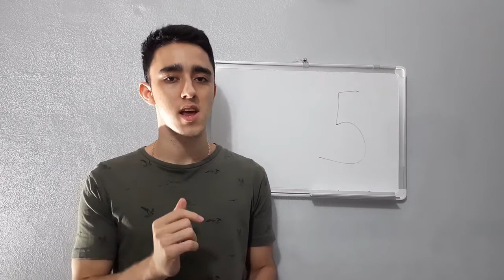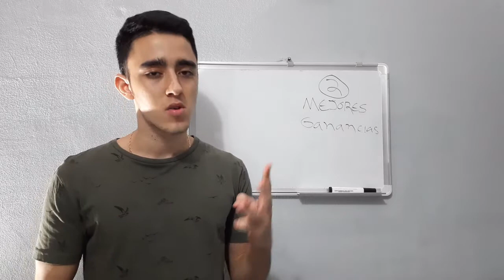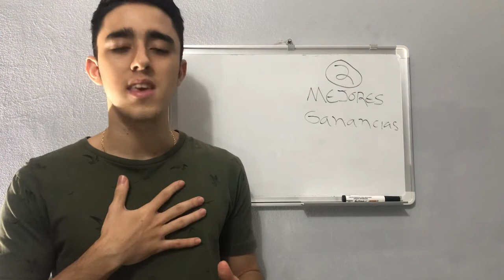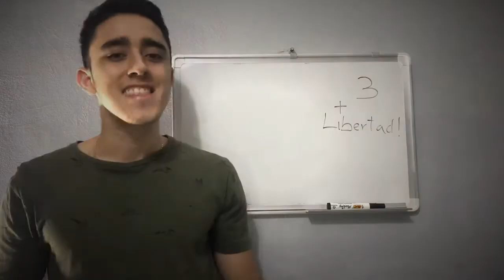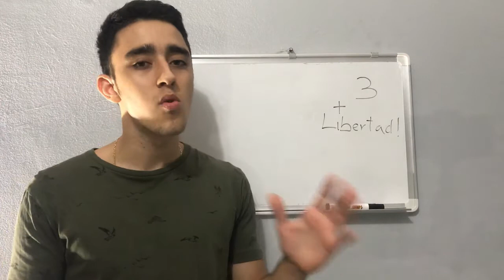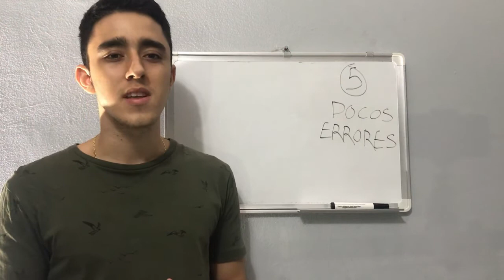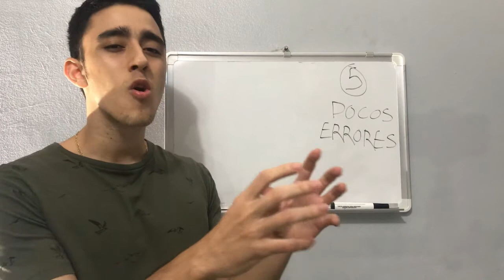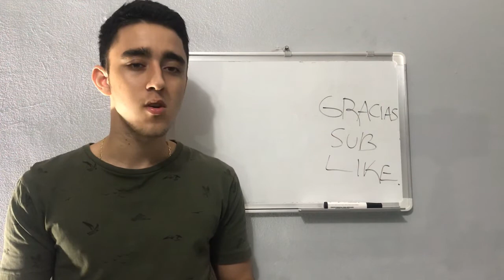5 VENTAJAS de Invertir a LARGO PLAZO🔴5️⃣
Invertir a largo plazo es lo que realmente nos hará MILLONARIOS, te voy a explicar 5 de las principales ventajas que nos brinda la inversión a largo plazo y que me han beneficiado a mi personalemte. CREEME son muy poderosas y aplican a todas las personas que invierten en los mercados financieros.

Valor agregado para los que le gusta leer más:

 El tiempo pasa rápido y la situación de las finanzas personales ha cambiado dramáticamente. Antes, un trabajo estable y disciplina para el ahorro eran suficientes para garantizar un futuro.
Hoy en día, eso es casi imposible y las inversiones se presentan como la opción más rentable para estar listos para el retiro, formar un hogar, pagar una educación universitaria, enfrentar problemas de salud o económicos, etc.
Pero las inversiones requieren compromiso por parte del inversionista que busca hacer trabajar su capital, para que llegado el momento se puedan aprovechar los beneficios. Mientras más joven empieces a pensar en las inversiones como un paso para asegurarte un futuro, tendrás mejores opciones a tu alcance, así como mayores beneficios.
Existen inversiones en el corto plazo que pueden ayudarnos a mantener del valor de nuestro capital a la par de la inflación, por ejemplo. Sin embargo, para cuidar el porvenir y tus planes de vida es necesario pensar en las opciones de inversión en el largo plazo.
Las inversiones a largo plazo tienen ventajas muy interesantes:
• Son menos riesgosas: La rentabilidad media de las inversiones a largo plazo es mucho más redituable. Por el contrario en periodos cortos, la rentabilidad esperada es difícil de conseguir. A mayor tiempo en el mercado, mejor rentabilidad anual.

• La cantidad de errores se reduce: mientras más entradas y salidas del mercado realices con tus inversiones es más fácil cometer errores. Esto debido a que por miedo o desconfianza podemos dejar pasar mayores oportunidades o por el contrario, seguir corazonadas también implica mayor riesgo. Cuando te decides por inversiones a largo plazo las decisiones que debes tomar son menores y por lo tanto el riesgo de equivocarse en los movimientos también se reduce.

• El pago por comisiones o impuestos es también menor: las inversiones a corto plazo implican un mayor número de operaciones de compra- venta; lo que implica mayores comisiones e impuestos. Esto puede dañar la rentabilidad de lo que tienes invertido.

 • Es posible aprovechar las ventajas del impuesto compuesto: de acuerdo a la CONDUSEF esta es una herramienta efectiva para potenciar la rentabilidad de una inversión. Consiste en reinvertir los intereses ganados luego de un año y realizar esta misma operación durante dos, tres, cuatro años o más. Se resume en ganar intereses gracias a los intereses. Las inversiones a largo plazo pueden ser positivas mientras más pronto las incorpores a tu portafolio. Es por ello que conocer las opciones con las que cuentas y de acuerdo a tu perfil de inversionista, es mejor empezar cuando se tiene el tiempo a favor.